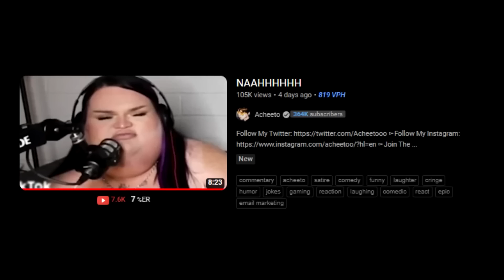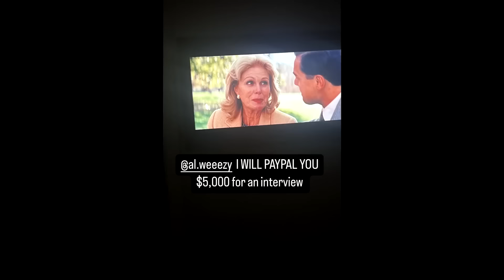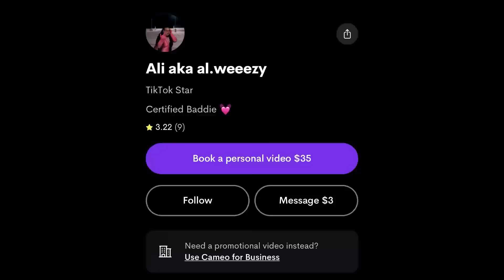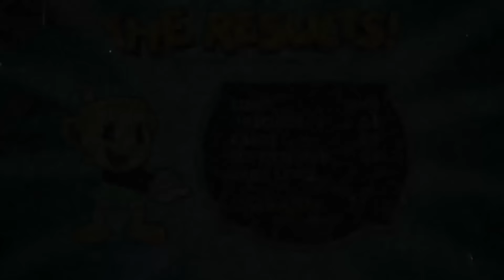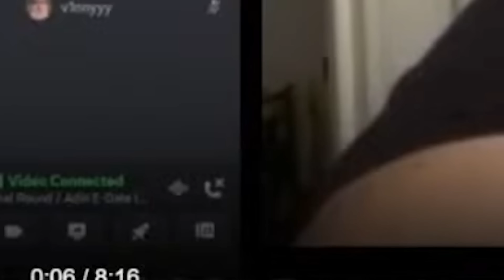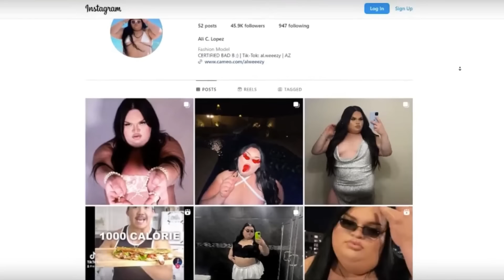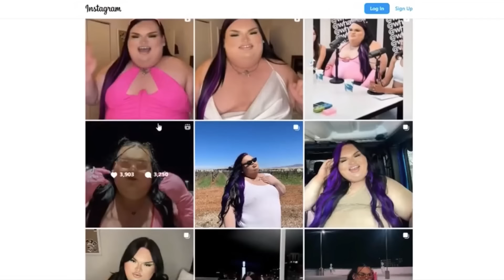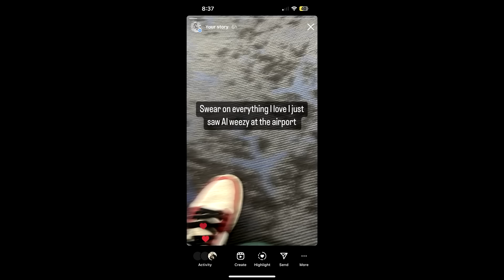Gorlock The Destroyer: THE MOVIE